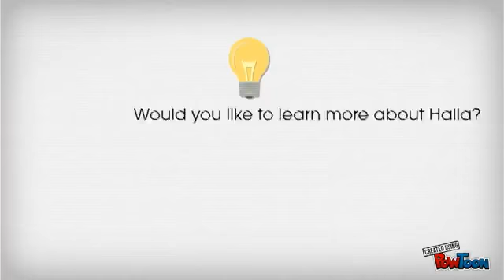Halla Android App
Download the Halla app.Take part in free photography and video contest and win amazing prizes.